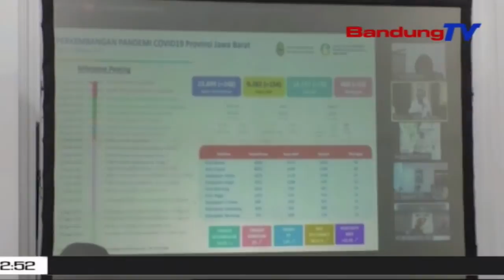Lantaran Pilkada, Bansos Hambalan Ka-4 Dieureunkeun Heula | TP | BANDUNGTV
TP | BANDUNGTV | ASTRI CAHYANI | Pikeun Nyinglar Pilkada Jadi Tempat Pikeun Sumebarna Covid-Salapan Belas, Gubernur Jawa Barat Nembrakeun, Prak-Prakan Nyalurkeun Bantuan Sosial Atawa Bansos Hambalan Ka Opat Dieureunkeun Pikeun Saheulaan. Eta Ketak Teh Dilakonan Ukur Di Kota Kabupaten Anu Ngokolakeun Pilkada, Nyaeta Kabupaten Bandung, Cianjur, Sukabumi, Karawang, Indramayu, Tasikmalaya, Pangandaran, Tur Kota Depok.